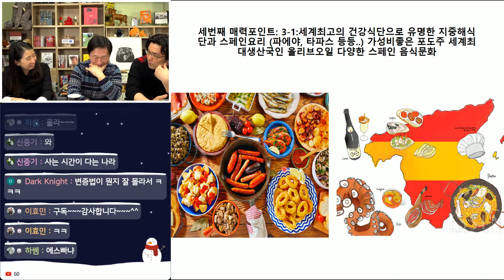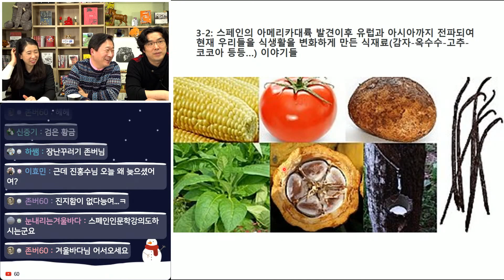0-3: 세계 1위 건강국가 스페인 그비결은 지중해식단 스페인먹거리 와 세계역사를 변화시킨 식재료이야기. 세번째 테마의 프롤로그방송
코로나19사태로 언택트(비대면)시대에 살고있는 우리들,
아모르 스페인과 함께 더 깊이 떠나보는 10번의 스페인 테마여행
세번째 매력포인트: 세계최고의 건강식단으로 유명한 스페인음식문화 와 식재료